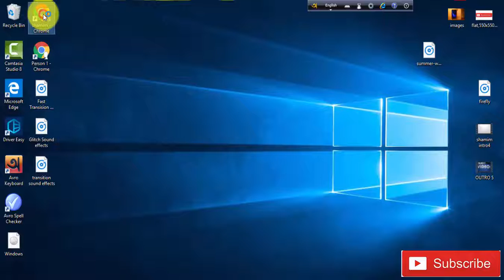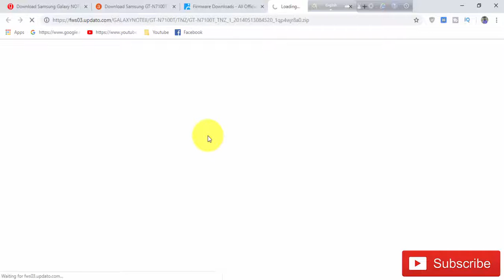Download Samsung Galaxy NOTE II GT N7100T Stock Firmware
we have managed to share the Original Samsung Stock Rom (firmware) for all the available Samsung Devices. we will give you a tutorial on how to update the firmware of your Samsung Galaxy NOTE II GT-N7100.

Required for this is:
- your Galaxy NOTE II GT-N7100, with at least 30 percent charge.